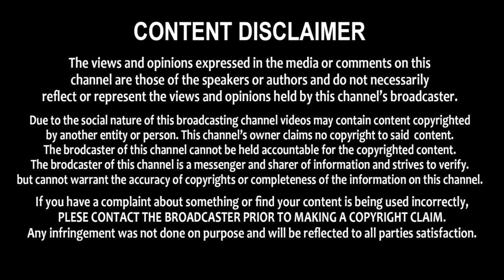Janasena Veera Mahila Keerthana Strong Counter To YCP & TDP Over Vizag Steel Plant Issue | Mana Sena